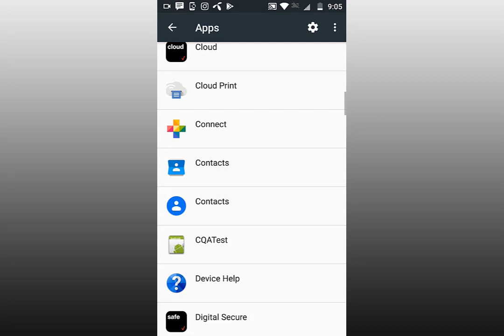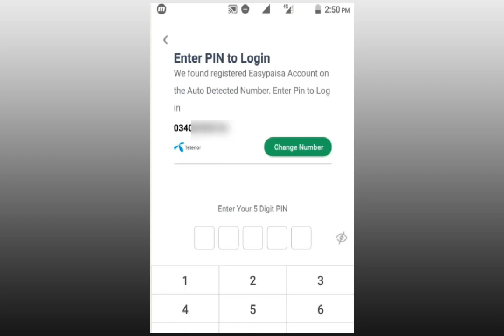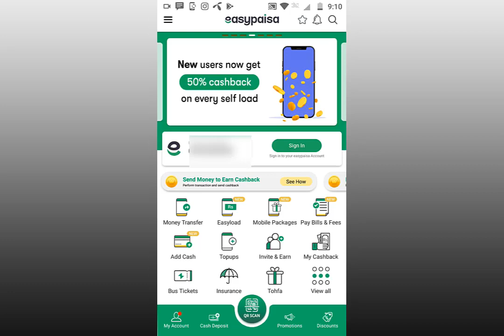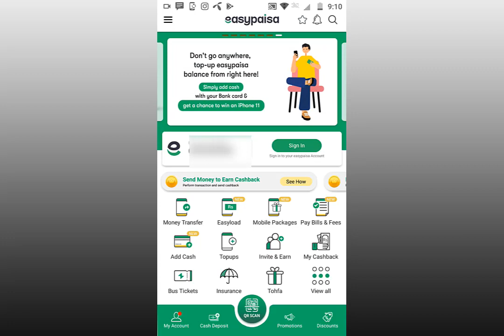How to change easypaisa account number (2020)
friends learn how to change easypaisa account number by watching this five mint youtube video tutorial and easily change your easypaisa account number any time its so easy to do it not dificult to do this job i am going to completely guide you so guys if you want to know that how to change easypaisa account number just follow these instruction and enjoy